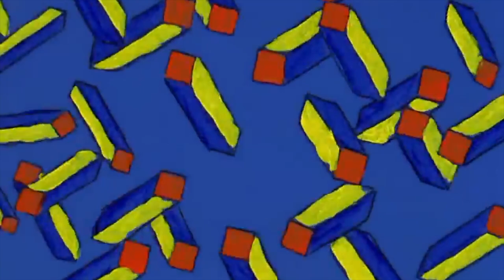Tame Impala - List of People (To Try and Forget About)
footage taken from these videos -